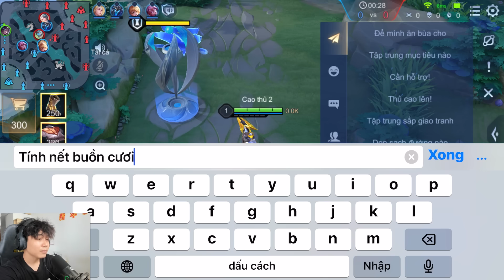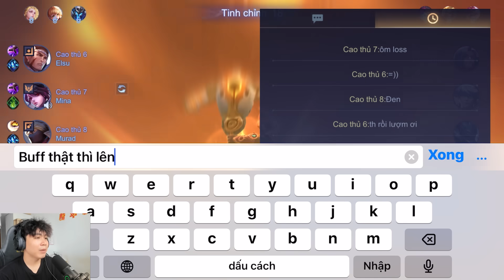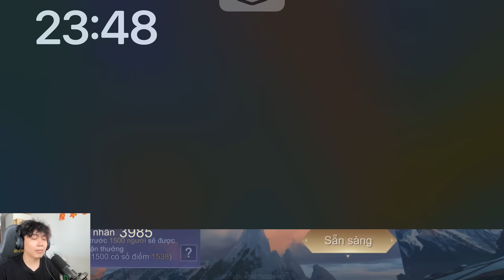VUX MỘT ĐÊM ĐẤU ĐỈNH CAO VỚI TRIỆU VÂN GẶP BUFF BẨN LIÊN TIẾP ĐẦY CỰC KHỔ LIÊN QUÂN MOBILE